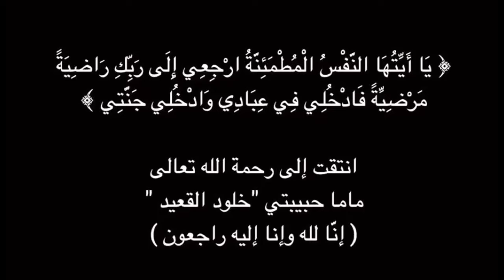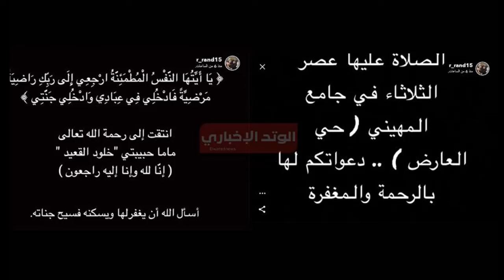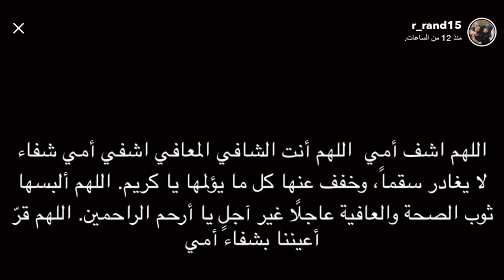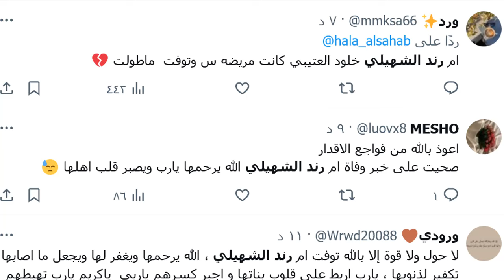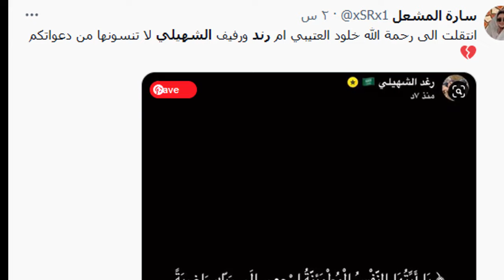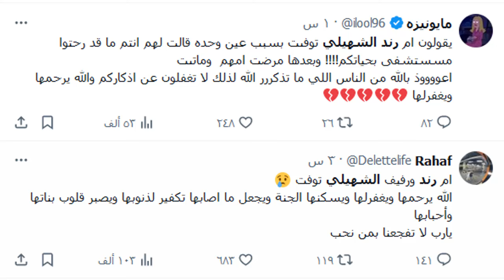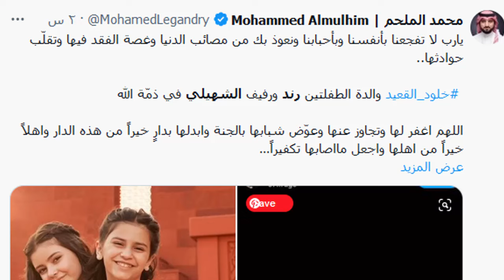مفاجئة صادمة .. شاهد سبب وفاة خلود القعيد ام رند الشهيلي الحقيقي !! واخر كلماتها ابكت السعوديين !!